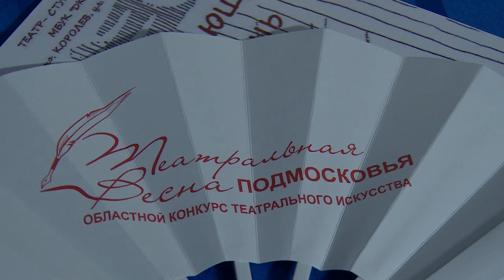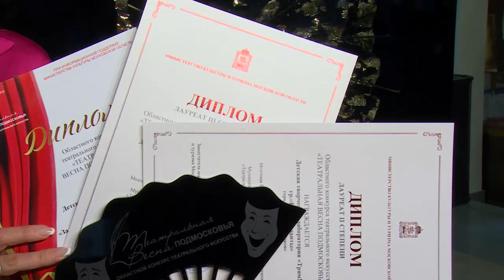Областной конкурс «Театральная весна Подмосковья» принёс вихрь эмоций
Областной конкурс «Театральная весна Подмосковья» принёс вихрь эмоций. И наград в копилку театральных коллективов Московской области. Конкурс прошёл в ТКЦ "Щёлковский театр".